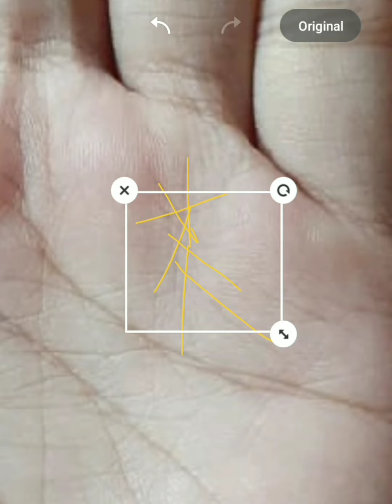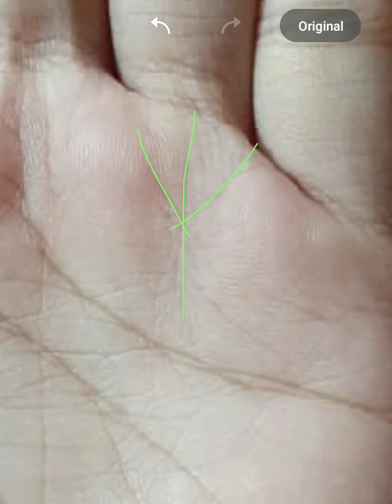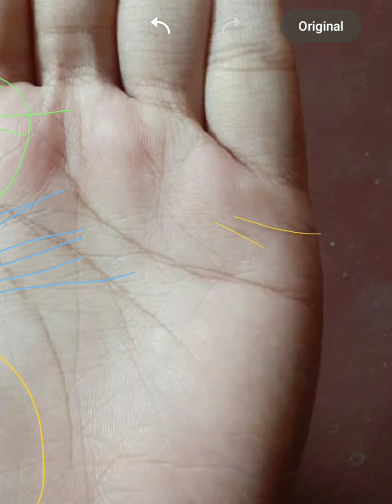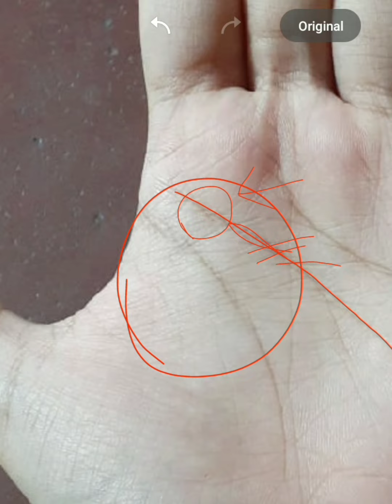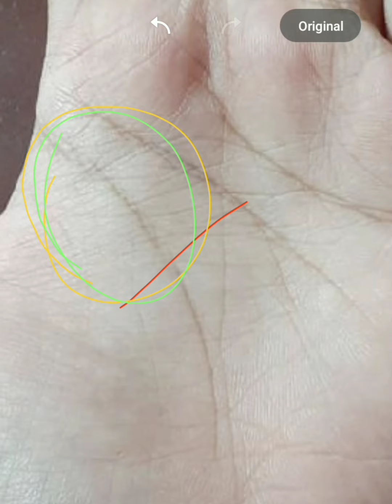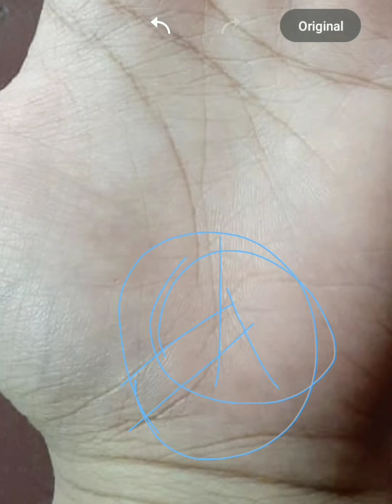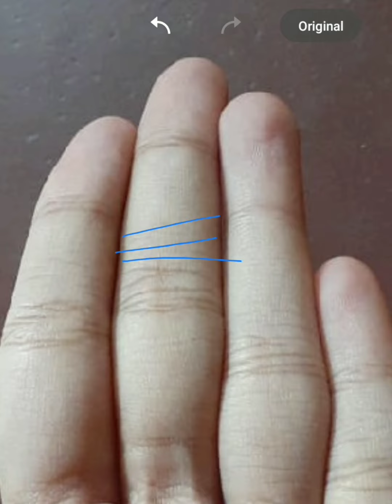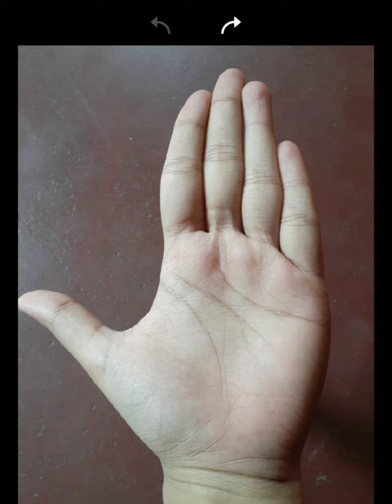সাংসারিক সুখ, পয়সা, বিদ্যাবুদ্ধি, পড়াশোনা, উচ্চতর শিক্ষা। Full hand trial.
Hastrakha Vidya or ancient astrology is very important in our Indian literature. Because in every corner of Indian scriptures, there is a proliferation of astrology.
Astrology is not only an ancient science, it is another part of our culture. Which is totally dependent on the applied astrologer. And this makes very beautiful statements about the future.
It is because of astrology that our Indian culture has survived so much today. Therefore it is the duty of all of us to give importance to this scripture.